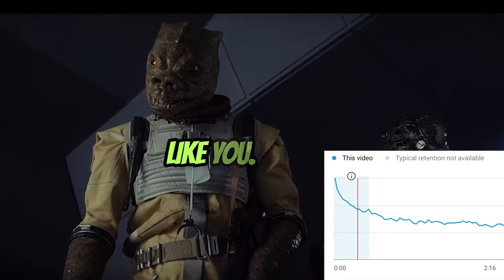R2-D2 SPEAKS! The REAL hero of STAR WARS - EMPIRE STRIKES BACK #23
From R2-D2 SPEAKS! The REAL hero of STAR WARS!

 A HILARIOUS and EYE-OPENING Youtube comedy series with Australian and international comedy legend, Brendon Burns as the voices of R2-D2, Chewbacca and other previously unvoiced characters in the STAR WARS saga.

From Bossk to brand new repeat characters. If you love STAR WARS and have been praying for a new canon accurate series. This is for you!

As told from the perspective of the unsung hero of the whole saga - A little unnoticed foul mouthed blue-collar worker, AI astromech droid. Who was there from start to finish and saved the day on countless occassions. Reimagined as he was intended before the censors worked around his foul mouth using a series of beeps instead.

This will blow your mind as to what you've never noticed or realised before. In the vein of SOUTH PARK, The Simpsons and FAMILY GUY - this is a far more biting SATIRE of our current era and what lies ahead in 2025, than first meets the eye.